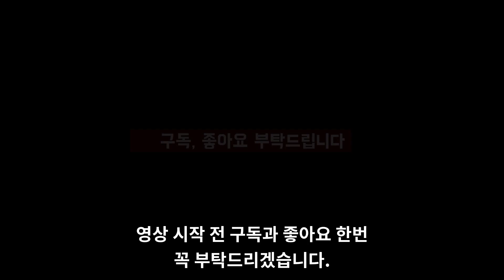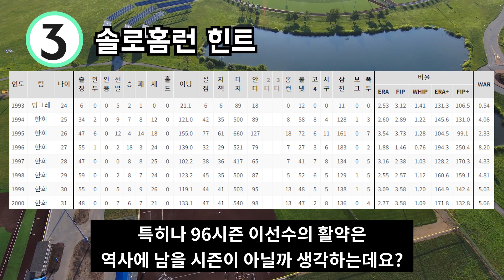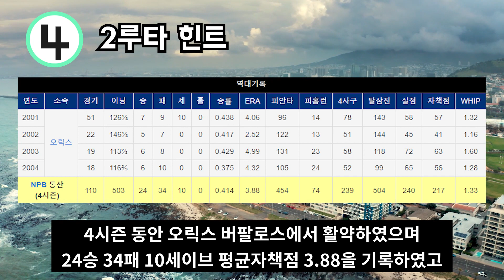[QUIZ #6] 오늘도 문제가 쉽겠지? 역대 다승왕 누가 있었지? / 과연 내 야구력은 어느 정도 일까?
신단장의  ‘야구선수 이 정도는 알지?’ 콘텐츠 여섯 번째 시간입니다.

퀴즈 형식을 통해 우리가 좋아하는 야구 선수를 맞춰보는 시간인데요?
짧지만 즐거운 시간 되셨으면 합니다.